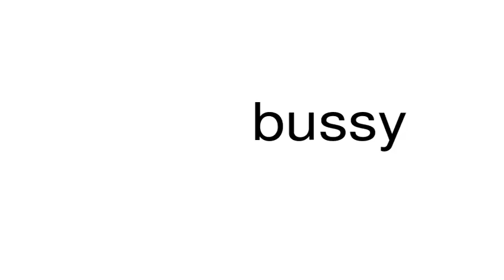How to pronounce bussy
This is a satire channel. This is a satire channel. How to pronounce the word bussy.